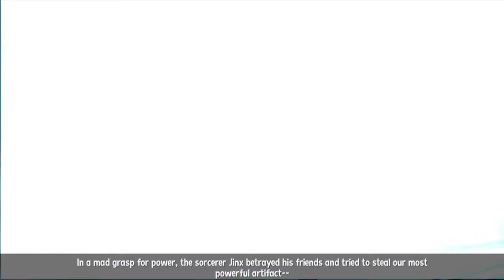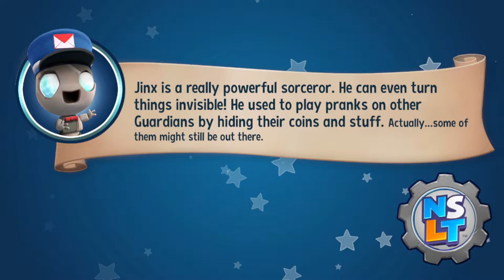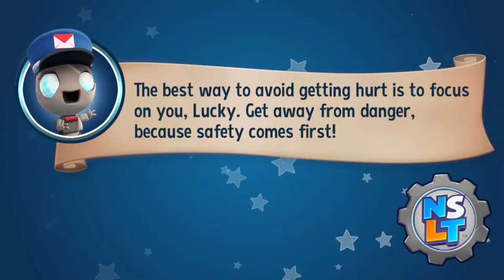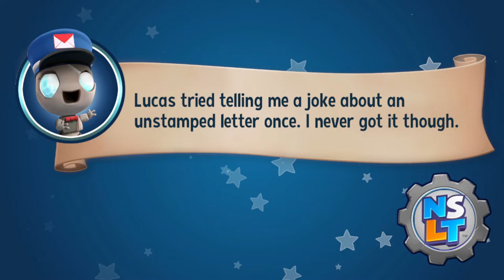SOOOOOO CUTEEEE | New Super Luckys Tale | Ep. 1